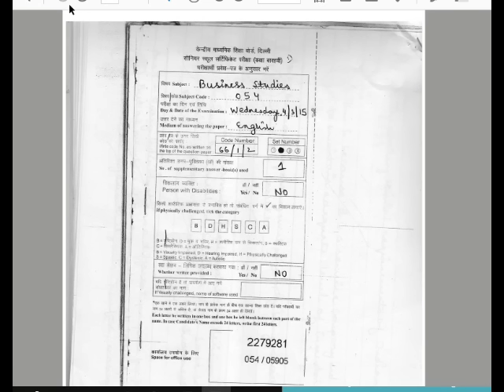Business studies Grade 12 Best answer sheet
Business studies
 Grade 12 -CBSE
Best Answer sheet

Answer sheet of a subject topper of CBSE board exam